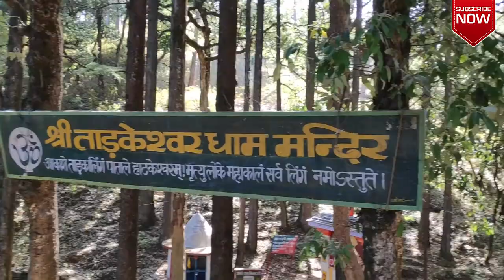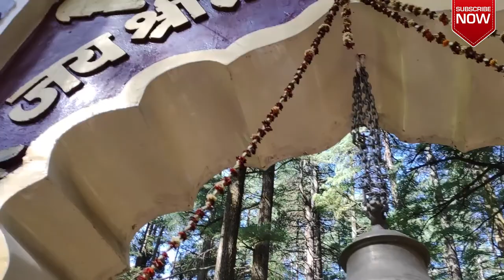Beautiful place "LANSEDOWNE" in Utrakhand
we have recently been to this place. just look out this video and see what we have in lansedowne